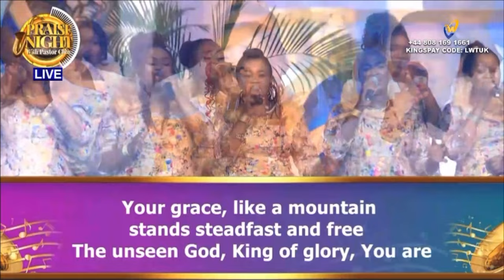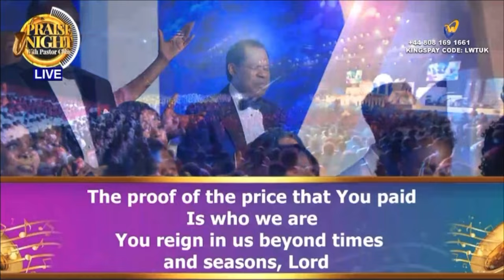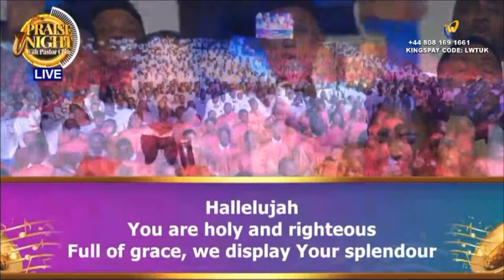PRAISE NIGHT 16 || LOVEWORLD SINGERS - THE FATHER'S LOVE SON